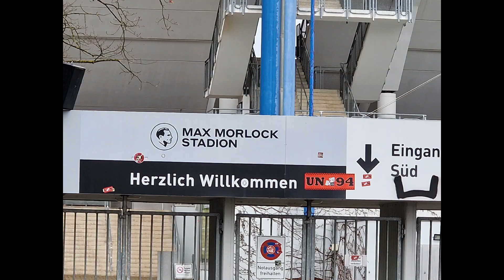1 FC Nürnberg - Eintracht Braunschweig Bilder